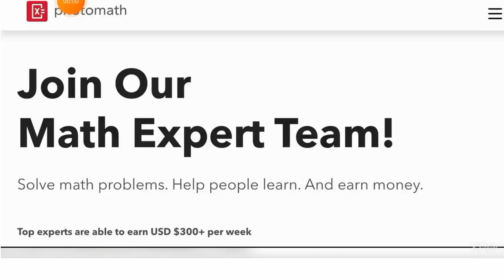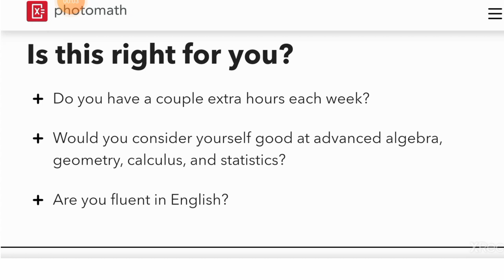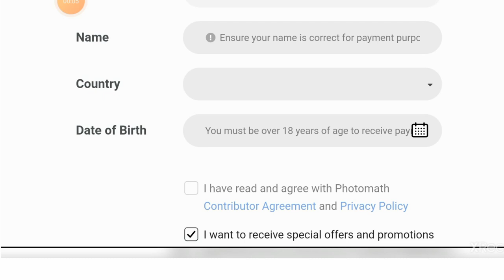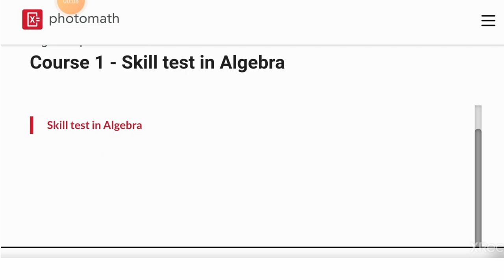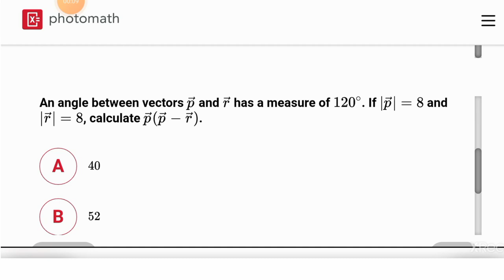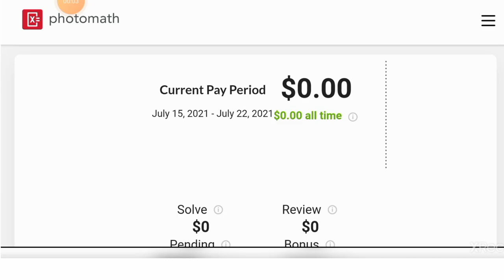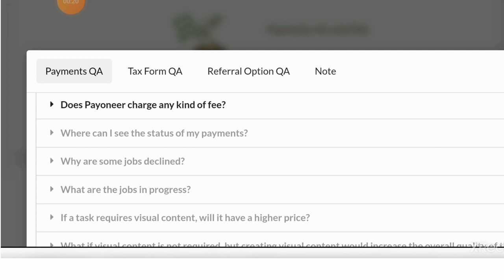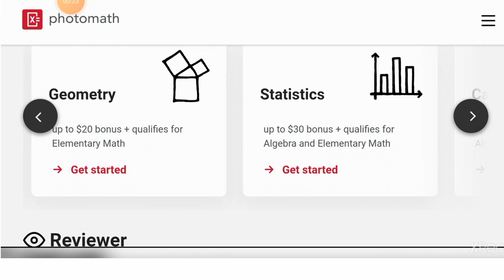ചോദ്യങ്ങൾക്കു ഉത്തരം നൽകി വരുമാനം നേടാം /online jobs At home malayalam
please join 👇👇🔗

Online jobs malayalam with payment proof,
Online jobs malayalam with out investment,
Best online job malayalam
Online job paytm cash malayalam
Chegg india online malayalam
Daily online jobs malayalam
Easy online job malayalam
Go transcript job malayalam
Online job site malayalam
Fiverr job malayalam
2captcha malayalam
Online survey jobs malayalam
Background removel job malayalam

Note: This video is only for educational and informational purpose only iam not guarantee due to you can earn money online using this method or website